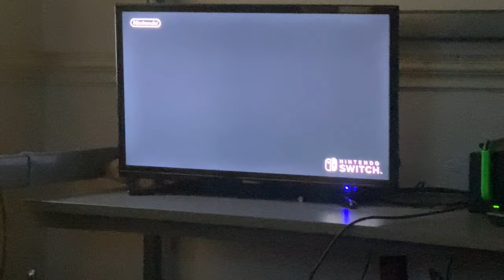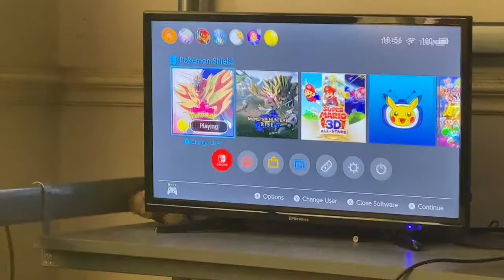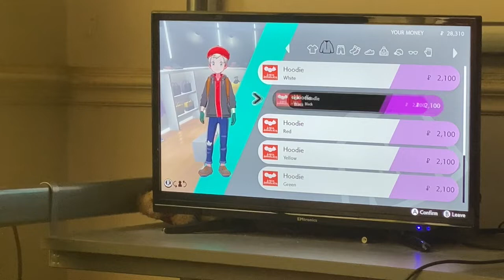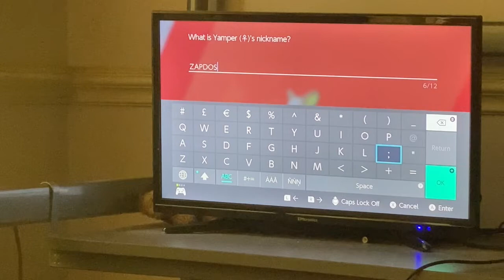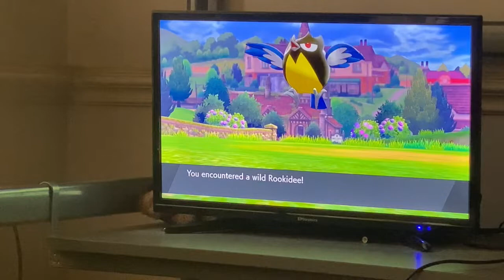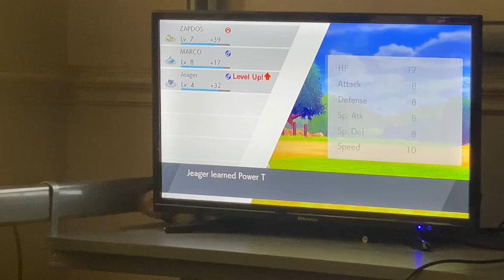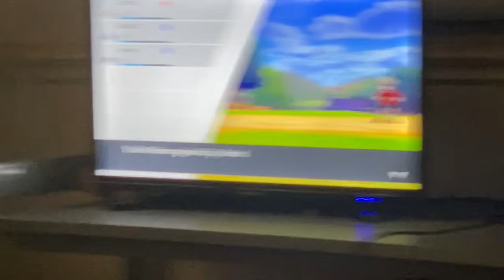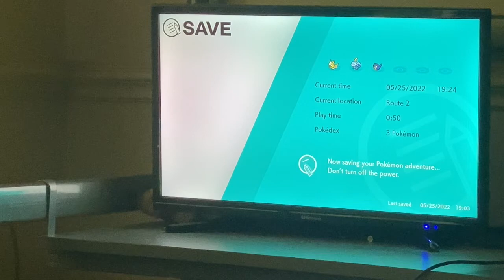Pokemon shield nuzlocke episode 2 the 2 new pokemon to the team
2 new pokemon on the team and got some drip